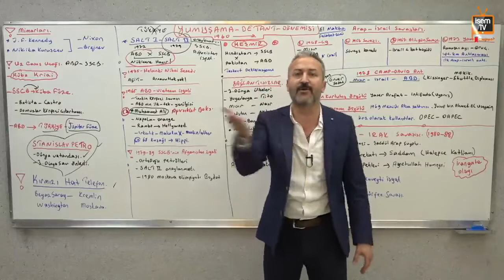Mehmet Celal Özyıldız - Converse & Kot Pantolon